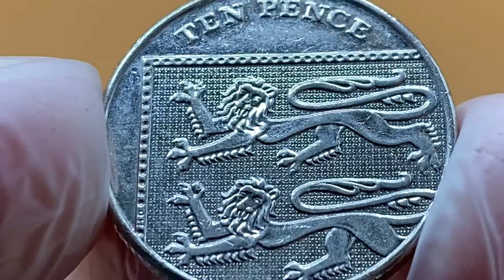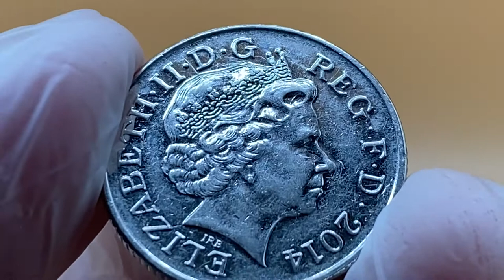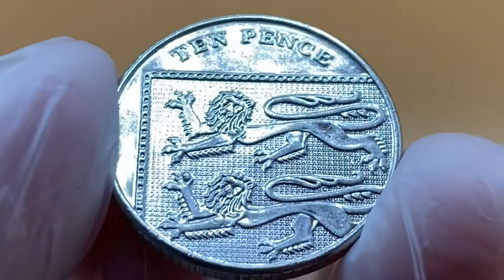10 Pence 2014 United Kingdom (two Lions )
The Obverse Shows the crowned mature head of Quean Elizabeth II ,facing right ( her effigy known as the " FOURTH PORTRAIT " ) The Queans wears the " Girls of Great Britain and Ireland " Diamonds Tiara , a wedding  gift from Quean Mary ( her Majesty Queans Grand Mother ) in 1947 - which she also has on the Machin and the Gottwald Portraits .    In Tiny Letters Below the Head , artist initials -   IRB ( for Ian Rank - Broadley )                                                                                                                                                REVERSE , The First Quarter of the Royal Shield of the United Kingdom , Showing the two LIONS passant guardian , walking facing to the left , from Royal Banner of England , with the value and Denomination TEN Fence around Above the shield design .